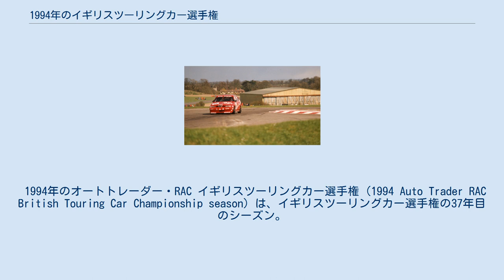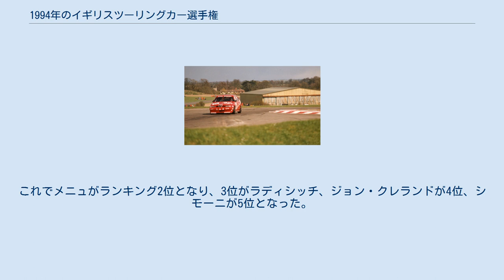1994年のイギリスツーリングカー選手権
ガブリエル・タルキーニのアルファロメオ・155、スラクストンで。
 1994年のオートトレーダー・RAC イギリスツーリングカー選手権 (1994 Auto Trader RAC British Touring Car Championship season) は、イギリスツーリングカー選手権の37年目のシーズン。
 1994年シーズンに向けて、マニファクチャラーの統合と変更があった。
現チャンピオンのBMWはヨアヒム・ヴィンケルホックとスティーブ・ソパーのラインナップを維持し、シュニッツァー・モータースポーツがワークスチームを運営する。
しかし、ソパーはJTCCに出場するためにいくつかのレースを欠場する。
代役としてロベルト・ラヴァーリアがシートを引き継ぐ。
フォードはポール・ラディシッチとアンディ・ロウズによる昨年の成功を元にチームの構築を試みたが、トヨタはウィル・ホイとジュリアン・ベイリーのラインナップにティム・サグデンを加え、3台体制で参戦しようとしていた。
ボクスホールはジョン・クレランドとジェフ・アラムを維持し、ワークスチームの運営を、以前はエキュリー・エコッセとしてセミワークスの活動をしていたレイ・マロック・リミテッドに委ねた。
 ルノーもアラン・メニュとティム・ハーベイを維持したが、車両はルノー・19から新型のラグナに置き換えた。
キース・オドールは日産にとどまったが、ウィン・パーシーの後任には元F1ドライバーのエリック・ヴァン・デ・ポールが加わった。
パトリック・ワッツはマツダからプジョーに移りロブ・グラヴェットの後任となった。
マツダはマット・ニールとデイビッド・レズリーの2台体制に拡大した。
 2つの新しいマニファクチャラーが選手権に参加した。
トム・ウォーキンショーはスウェーデンのボルボとカムバックした。
使用車両は意外にも850のエステートバージョンを選択した。
1988年のル・マン24時間レース優勝者のヤン・ラマースとスウェーデンのF3レーサーリカルド・リデルの2人が起用される。
もう一つはアルファ・ロメオであった。
ワークスチームのアルファ・コルセはガブリエル・タルキーニとジャンピエロ・シモーニを起用した。
アルファはリアウィングとスポイラーを装着した155の独自のホモロゲーション特別バージョンを製造し、空力を大幅に改善した。
155はスーパーツーリングレースに革命を起こした。
規則では、ウィングは限られた数のロードカーに取り付けられていれば使用できるとされていた。
これが原因でプジョー、フォード、トヨタの車は過去数年間、リアスポイラーのみで走っていた。
アルファはエアロアドバンテージを得るためだけに「シルバーストーン」と呼ばれる155の特別版を販売することでルールを利用した。
 シーズンが始まるとガブリエル・タルキーニが開幕戦から5連勝し、アルファ・ロメオは他チームよりも大幅に有利であることを示した。
いくつかの苦情や抗議が他のメーカーから提出され、オウルトン・パークの直前にアルファは空力装備を取り外すように言われた。
アルファはこれを拒否、抗議として欠場し、アラン・メニュがルノーのシーズン初勝利を収めることができた。
 最終的に問題は解決され、アルファはスポイラーを下げて走ることに同意して復帰したが、オウルトン・パークでのポイントを得られなかった。
しかし、スポイラーを低くしてもタルキーニのアドバンテージはほとんど維持された。
 シルバーストンでの第12ラウンドでは他メーカーもルールの変更を利用して空力補助装備を追加した。
これにより各車の差はかなり平準化された。
タルキーニはその後シルバーストンでの1勝しか優勝できなかったが、常に優勝争いには加わった。
イタリア人がチャンピオンになることはそれほど問題ではなかった。
タルキーニはシルバーストンの第1レースで2位に入り、タイトルを確定した。
最終ラウンドドニントン・パークでの主な焦点はランキング2位争いで、アラン・メニュとポール・ラディシッチの間の争いであった。
ラディシッチはその日の最初のレースで勝利し、メニュよりもポイントを獲得したが、第2レースでは機械的なトラブルが生じ9位に終わった。
これでメニュがランキング2位となり、3位がラディシッチ、ジョン・クレランドが4位、シモーニが5位となった。
 全戦がイングランドで開催された。
 （凡例）（太字はポールポジション、斜...